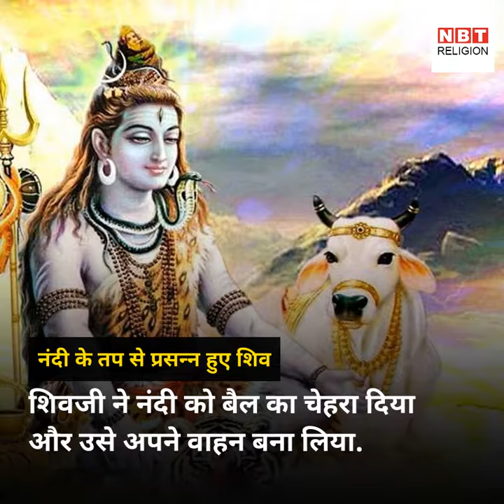भगवान शिव की प्रतिमा के सामने ही क्‍यों विराजमान रहते हैं नंदी?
शिलाद मुनि के ब्रह्मचारी हो जाने के कारण वंश समाप्त होता दिख रहा था.  मुन‍ि योग और तप में व्‍यस्‍त रहने के कारण ग्रहस्‍थ आश्रम नहीं अपनाना चाहते थे.  उनके पितरों को चिंता सताने लगी.  शिलाद मुनि ने इंद्र से जन्म और मृत्यु से हीन पुत्र का वरदान मांगा.  इंद्र ने इस वरदान के लिए भगवान शिव को प्रसन्न करने के लिए कहा.  भारत की सबसे अच्छी और सबसे लोकप्रिय हिंदी न्यूज़ प्रकाशक जो न केवल ताज़ा खबर - समाचार को आप तक पहुँचाती है, बल्कि वह हर दिन के सभी प्रासंगिक प्रश्नों पर संवाद और बहस में पाठकों को शामिल करती है।